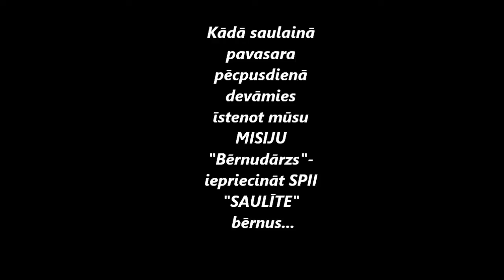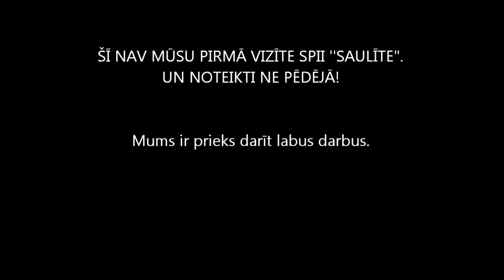"Aizkraukles novada ģimnāzija 12a klase"